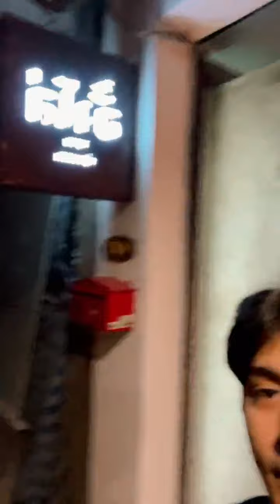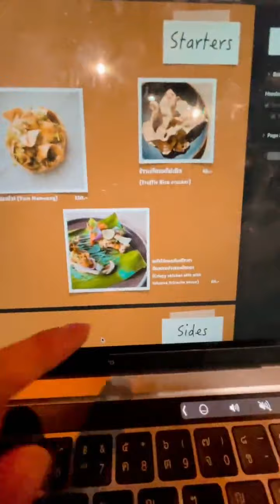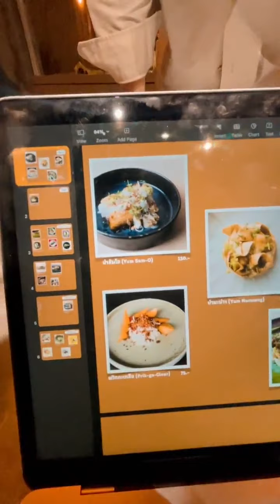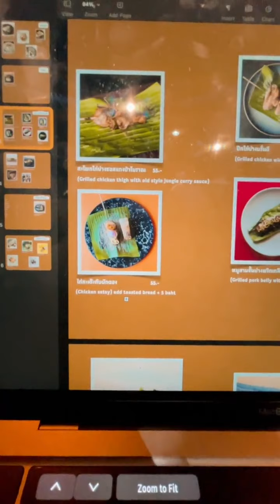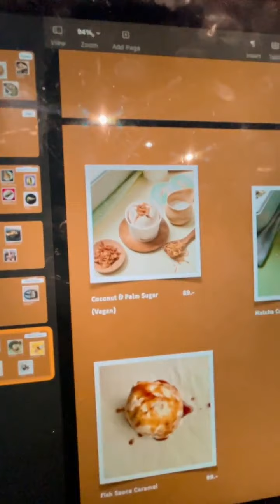(Net) 210418 인스타 라이브 IG Live[Feat. Nat]